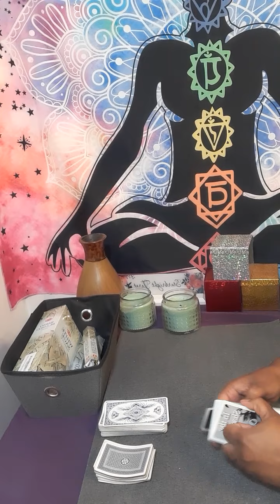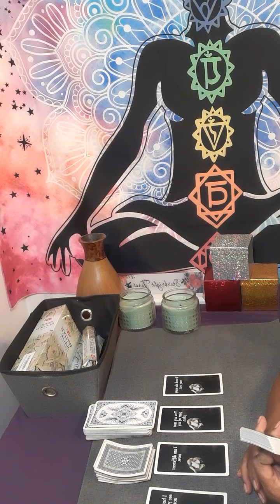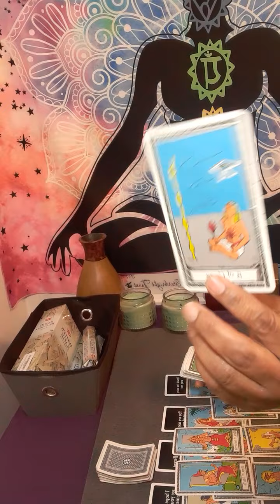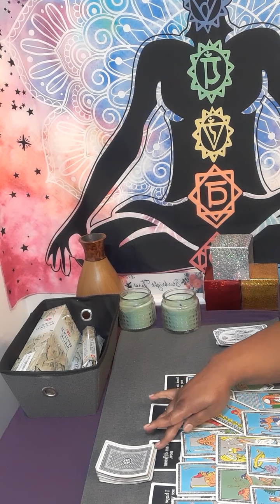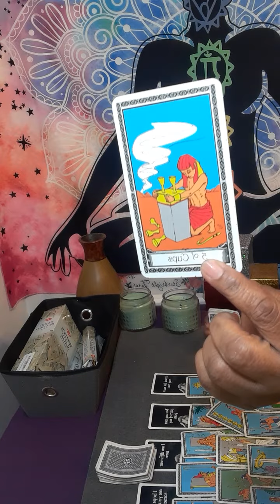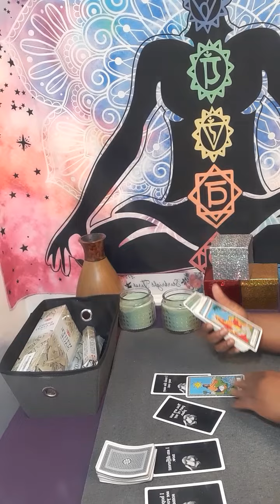ARIES wish you would come back,and hope to see you again!❤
Or

 For personal reading,I charge

20 minutes $80.00

30 minutes $112.00

 Or

  What I need from you, your name date of birth, city and state and zodiac sign and your person information. What questions you want answers. Three major questions please no and  or but in your questions at all. Turn around time is 3 to 12 hour, If it is after 3pm you will receive it the next day.I will start back during readings at 11 am. please do not ask what month and date this person will  return to you . I do not give people date and time.

What I am  NOT willing to do  Past life readings, readings on legal matters, health, readings on pregnancies, dark energies and demonic possessions.

aries

aries march 2022 tarot

aries love

aquarius love march 2022

aries reading

aries tarot

aries love

aquarius tarot

aries horoscope

cancer tarot

aries march tarot

aries tarot

aries march tarot

aries

aries love

cancer tarot

starbright tarot

aries reading

aries march

aries love tarot march 2022

aries 2022

aries career

aries horoscope

aries march 2022 love

cancer tarot march 2022

sagittarius tarot

aquarius